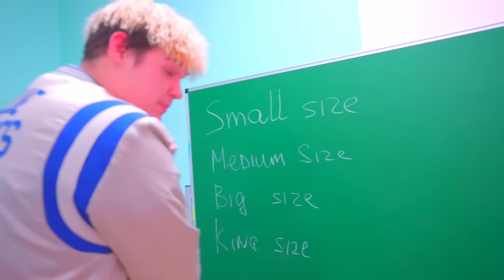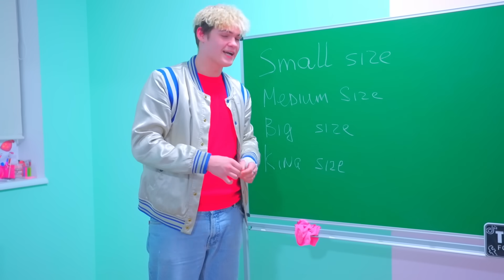Smile ay natapos na sa basketball! 😱 Babalikan ba siya ni Diana?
Smile at ang mga manlalaro ng basketball ay huminto sa basketball. Si Diana ay nasa kawalan ng pag-asa at gusto siyang bumalik. Hinihiling niya kay Smile na patawarin siya. Mapapatawad ba ni Smile si Diana?